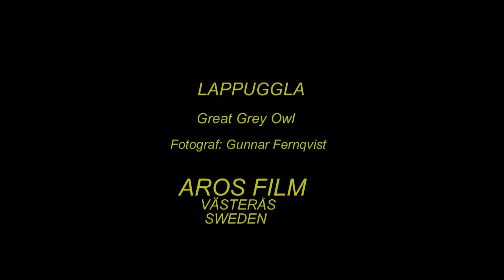LAPPUGGLA Great Grey Owl (Strix nebulosa) Klipp - 1510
Lappuggla. Skyddat område. April i Västmanland. (A-2). Great Grey Owl in Sweden,  AROS FILM Fotograf: Gunnar Fernqvist. Västerås. Sweden.